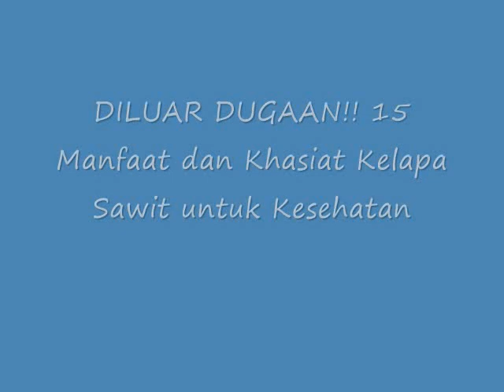DILUAR DUGAAN!! 15 Manfaat dan Khasiat Kelapa Sawit untuk Kesehatan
Manfaat dan Khasiat Kelapa Sawit untuk Kesehatan